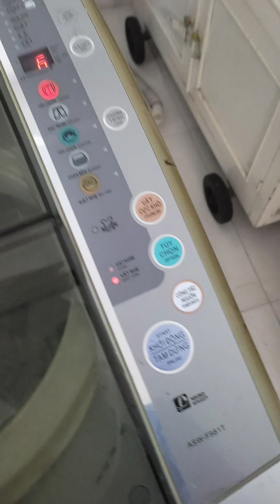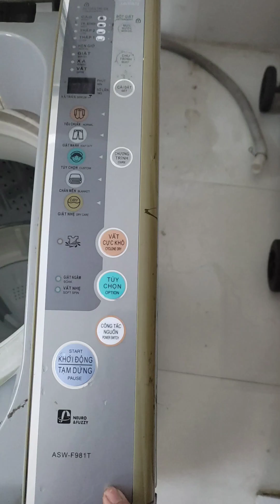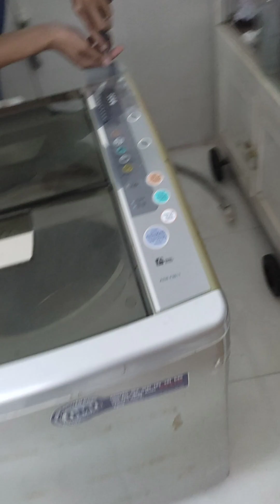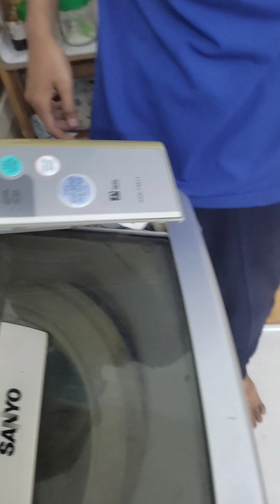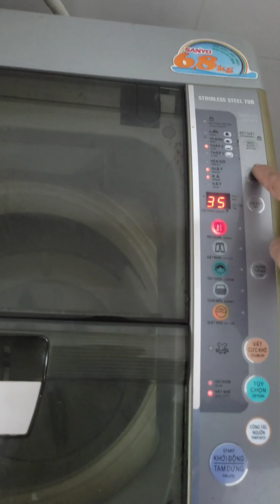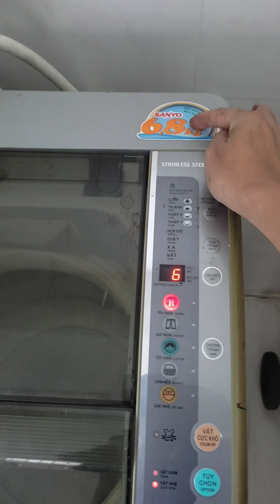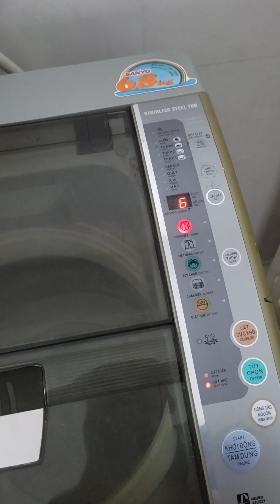máy giặt Sanyo không vắt nguyên nhân?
quý khách có các thiết bị hư muốn mình giúp sửa hãy kết bạn zalo với mình và hãy đăng ký và chia sẻ kênh mình cho nhiều người đăng ký nhé